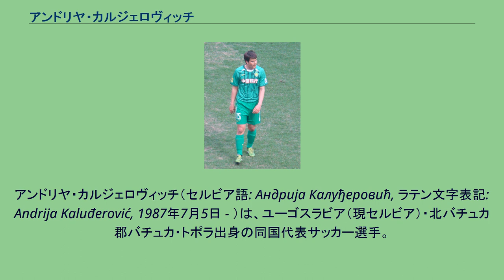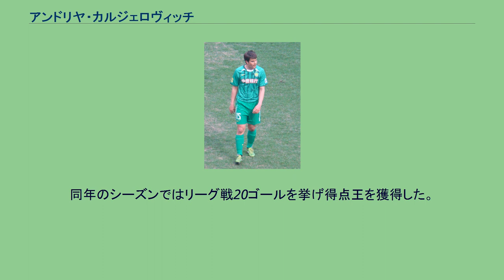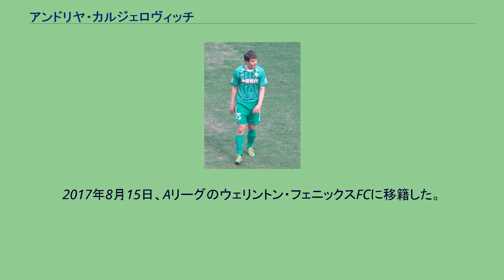アンドリヤ・カルジェロヴィッチ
FKマチュヴァ・シャバツの選手
FKスパルタク・スボティツァの選手
FKラド・ベオグラードの選手
アンドリヤ・カルジェロヴィッチ（セルビア語: Андрија Калуђеровић, ラテン文字表記: Andrija Kaluđerović, 1987年7月5日 - ）は、ユーゴスラビア（現セルビア）・北バチュカ郡バチュカ・トポラ出身の同国代表サッカー選手。
NKインテル・ザプレシッチ所属。
OFKベオグラードで選手経歴をスタートするも、出場機会に恵まれずレンタル移籍により2部リーグや3部リーグに所属するクラブを渡り歩いた。
セルビアU-21代表としては2008年にスウェーデンで行われたUEFA U-21欧州選手権への出場は逃し、同年夏に中国で行われた北京オリンピックでも当初はバックアップメンバーとしての登録だったが、所属クラブの諸事情で出場辞退したステファン・バボヴィッチの代役としてセルビア代表メンバーに選出された。
2009年にFKラド・ベオグラードへ移籍。
2010年4月7日、敵地で行われた日本との親善試合においてセルビア代表デビューを果たした。
レッドスター・ベオグラードに移籍した2010-11シーズンには13得点を挙げて、スーペルリーガ得点王となった。
2012年、Jリーグのクラブと中国のクラブからオファーを受けていたが、中国サッカー・スーパーリーグの北京国安に移籍した。
しかし出場機会がつかめず、2012年8月末、スペインのラシン・サンタンデールにレンタル移籍した。
2016年6月5日、AリーガのFKジャルギリスに加入することが発表された。
同年のシーズンではリーグ戦20ゴールを挙げ得点王を獲得した。
2017年1月11日、ポートFCへ加入しタイ・リーグに参戦した。
2017年8月15日、Aリーグのウェリントン・フェニックスFCに移籍した。
2018年、スロベニアのオリンピア・リュブリャナに移籍した。